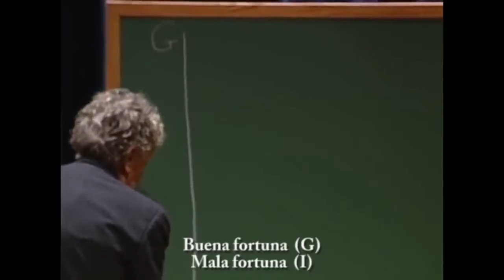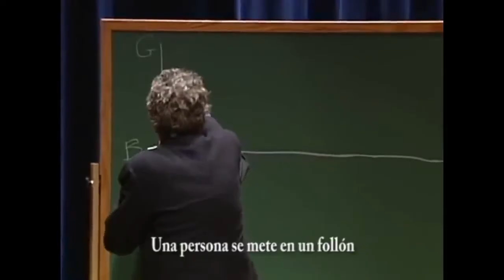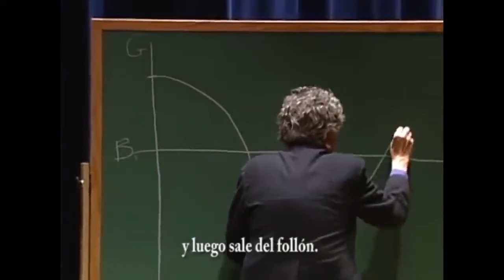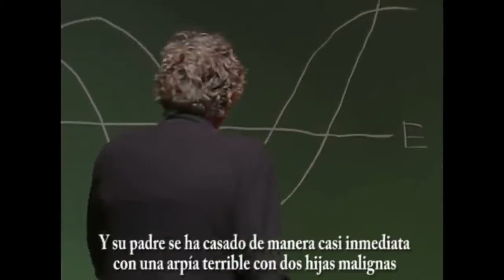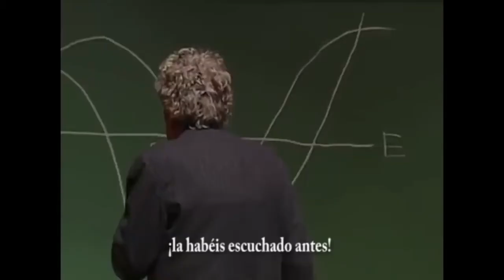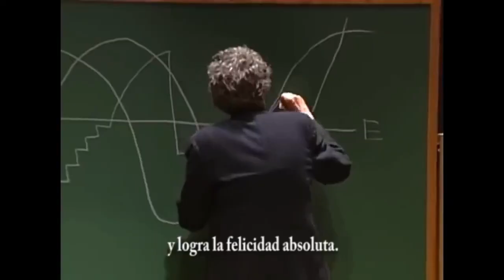Kurt Vonnegut, Shape of Stories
Bestselling all-time-great author Kurt Vonnegut talks about "Shapes of Stories" -- the emotional trajectories of stories, also called the story arc.